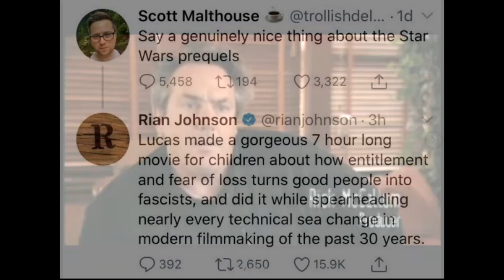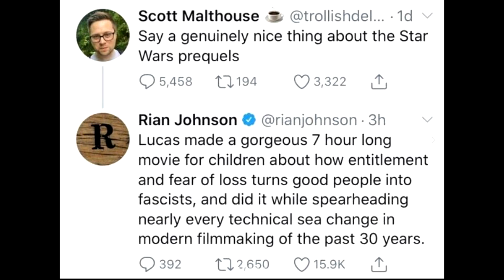Rian Johnson praises Star Wars Prequels and George Lucas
In a recent tweet director of Star Wars the Last Jedi, Rian Johnson said that the Prequels showed how George Lucas changed the film industry.